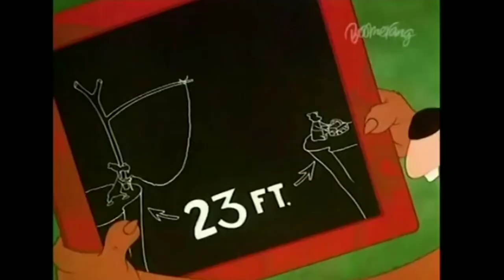Grant Simmons Animation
Grant Simmons (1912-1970)Was a American animator and director who works on Disney, MGM, Columbia and UPA and is do Mr.Magoo cartoons.

Special thanks to Down the Inkwell and Kevin Langley.

Simmons Animation is very slick and he draw many spikes teeth.

Clips used (Mostly MGM):

Garden Gopher (1950)
Daredevil Droopy (1951)
The Chump Champ (1950)
Billposters (1940, Disney)
The Impossible Possum (1954)
Wags To Riches (1949)
Barney's Hungry Cousin (1952)
Cock-a-doodle-dog (1951)
The Cuckoo Clock (1950)
Rock-a-bye-Bear (1952)
Magical Maestro (1952)
Half Pint Pygmy (1948)
Officer Duck (1939, Disney)
Heir Bear (1953)
Put Put Troubles (1940, Disney)
Ventriloquist Cat (1950)
The Counterfeit Cat (1949)
Droopy's Good Deed (1951)
Senor Droopy (1949)
Tugboat Mickey (1940, Disney)
Out Foxed (1949)